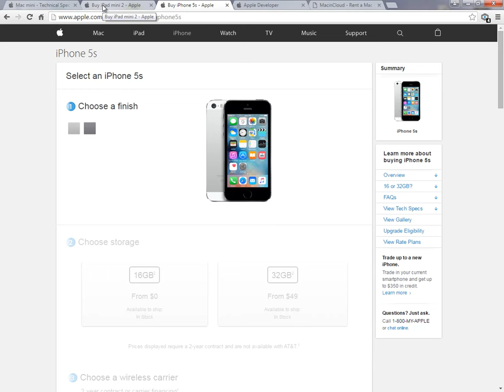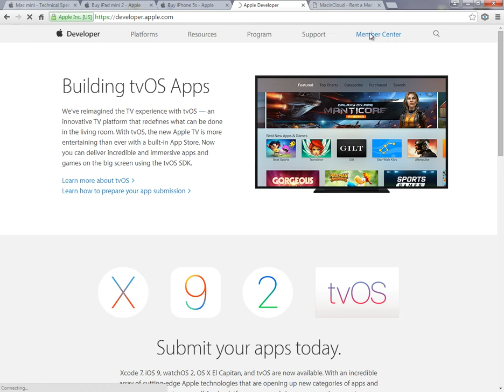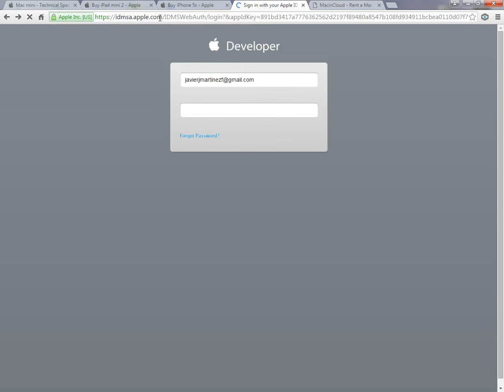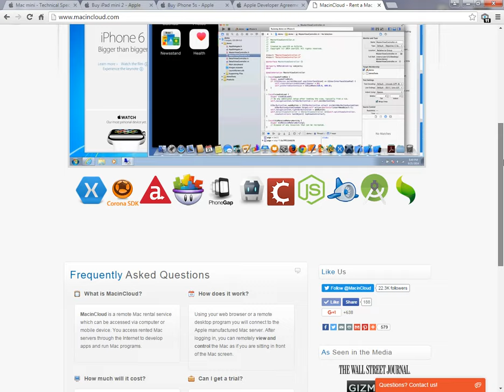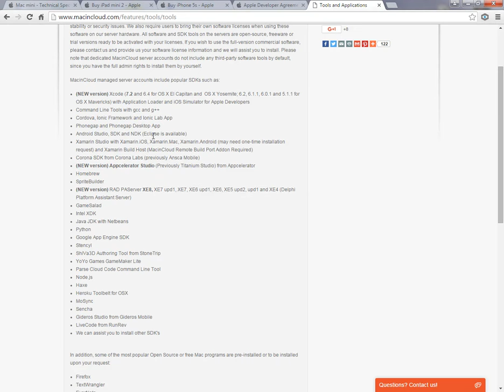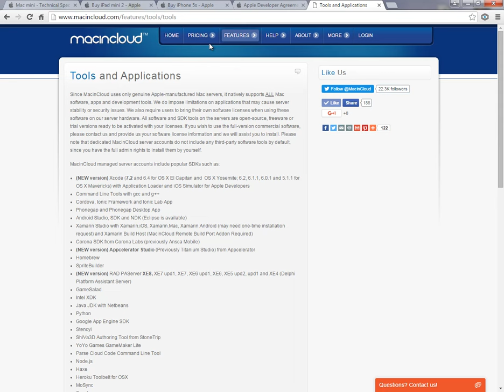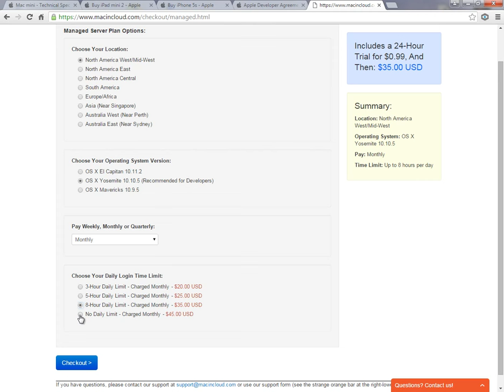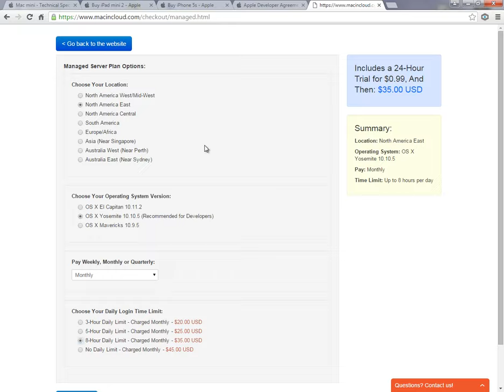PROGRAMACION CON iOS - VIDEO 02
Crear una cuenta para desarrolladores en el sitio web de Apple. Usar el sitio para tener una máquina Apple en la nube. y opciones de renta.

ESTE VIDEO FORMA PARTE DE UNO DE LOS CINCO CURSOS QUE COMPONEN EL PRIMER MODULO DEL PACK DE DESARROLLO MOVIL A ESTAR DISPONIBLE A PARTIR DE JULIO 2016.